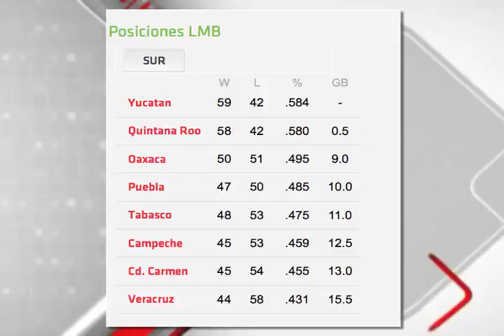MLB región SUR (MVM Television)